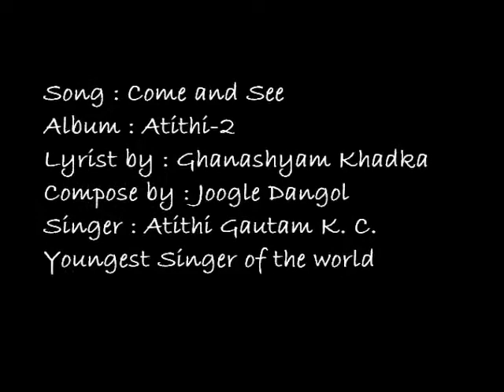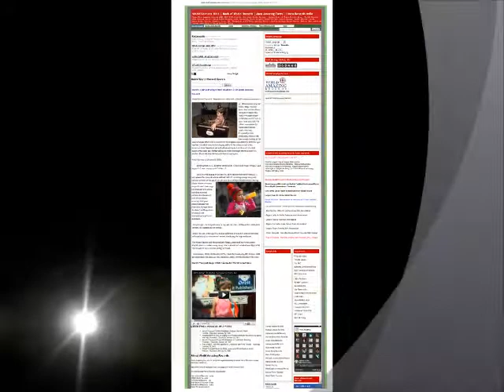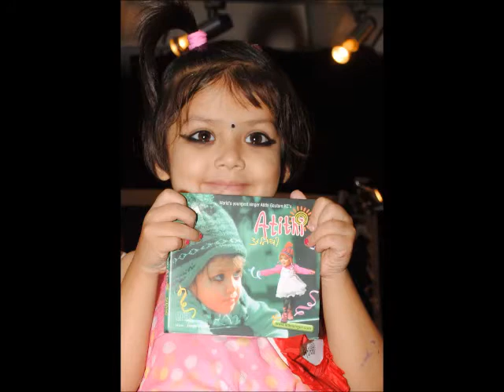Atithi kc -English song- [ Top of the world ]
English song by atithi gautam kc